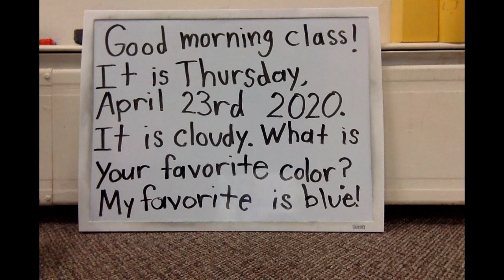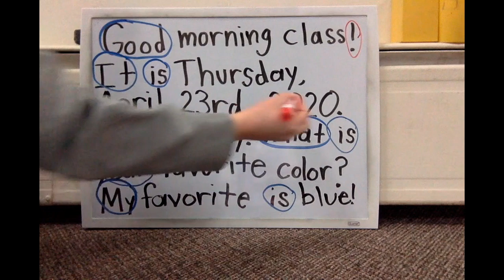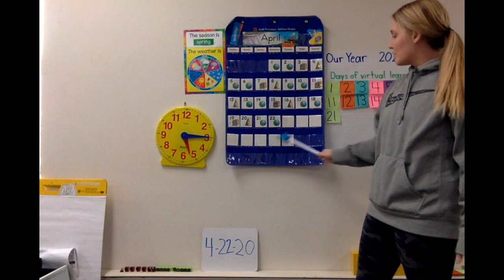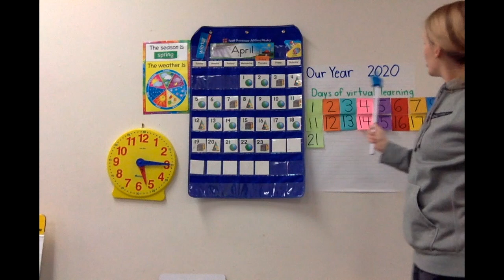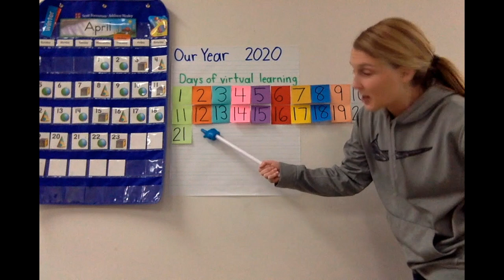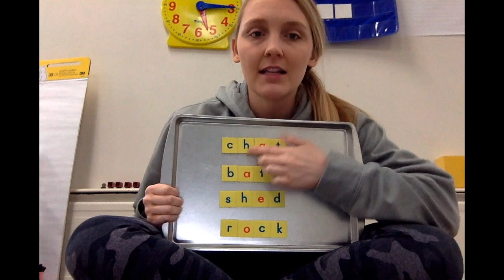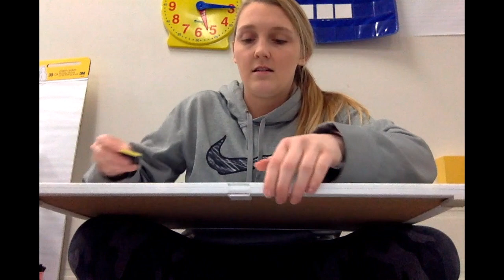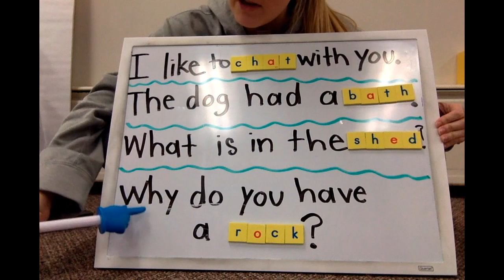Day 21 of Virtual Learning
It's day 21! Let's read some sentences with digraphs today!